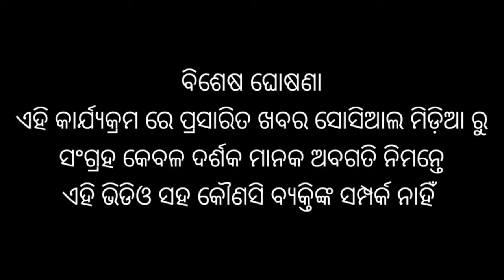ରାଜନୀତି ଚକ୍ରବ୍ୟୁହ ରେ ଦୈତାରି ପଣ୍ଡା | daitary panda controversy | odia jatra news